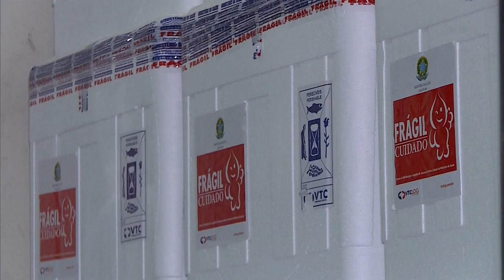Boletim MG1 com Sergio Marques - 05/05/2021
Exibido as 10h35, no intervalo do Mais Você
Sdds Radar MG